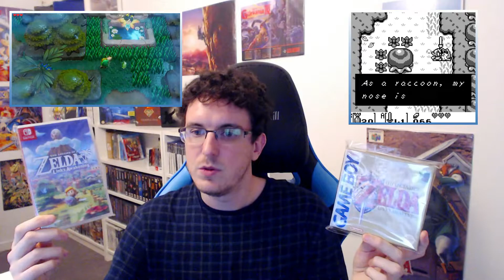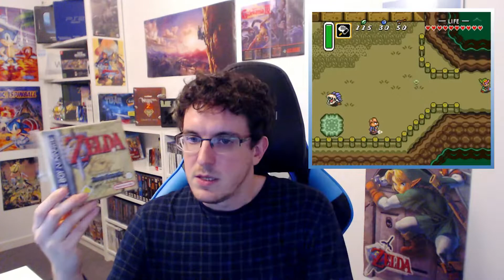¿Cómo empezar en Zelda? #1 🔺 Guía saga Zelda de Juegos 2D 🏹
¿No sabes por donde empezar en la saga The Legend of Zelda? 🔺 En este video os doy mis recomendaciones para empezar en la saga con los juegos en 2D de la saga. 🗡
Hola gente, hoy es un día muy especial y sobre todo si eres un Zeldero. Estamos de aniversario, ya que hoy se cumplen 35 años del lanzamiento del primer videojuego de la saga de The Legend of Zelda. Un saga que a pesar de los años que lleva en la industria no hace otra cosa que estar a un gran nivel y sigue otorgándonos grandes alegrías con juegos de una gran calidad. 35 años que se dice pronto, pero tiene un merito terrible lo que ha conseguido esta saga, una saga repleta de multitud de títulos de altísima calidad y más que seguro vendrán en el futuro. Por esa razón he pensado que seria interesante hacer esta serie de 2 videos donde os voy a recomendar los juegos que yo creo que son ideales por si estáis interesados en empezar en la saga y no sabéis por donde hacerlo. En este primer video os recomendare los juegos para comenzar en la saga de estilo 2D, juegos que tienen la vista cenital o cámara aérea. 🔺
🔺No os olvidéis de que habrá una segunda parte donde hablaremos de las recomendaciones de los juegos de estilo 3D. Disfrutar del video y pasar un buen aniversario de la saga, una saga que ya es toda una leyenda.

⏬Si aún no te has suscrito a mi canal y te ha gustado lo que has visto puedes hacerlo desde este enlace:⏬

CREDITS

End screen music:
Best of the 8th (Staff Roll) - Street Fighter II Special Champion Edition  Sharp X68000

Dark Golden Land - The Legend of Zelda A Link to the Past  SNES
Meeting the Maidens - The Legend of Zelda A Link to the Past  SNES

00:00 - Introducción
00:25 - 35 Aniversario de Zelda
01:00 - Explicación Inicial
01:35 - Organización en grupos
02:42 - Arrancamos con las recomendaciones
02:55 - 1ª Recomendación de Zelda
04:28 - 2ª Recomendación de Zelda
06:22 - 3ª Recomendación de Zelda
07:49 - 4ª Recomendación de Zelda
10:14 - Explicación Final
11:03 - Final